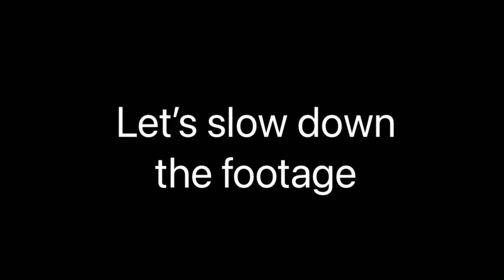What happened in Supersonic?